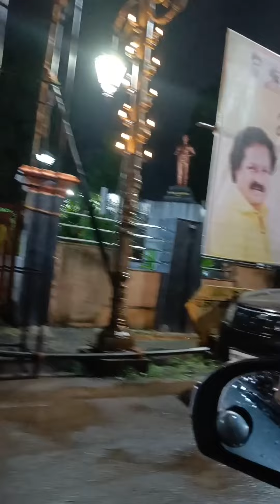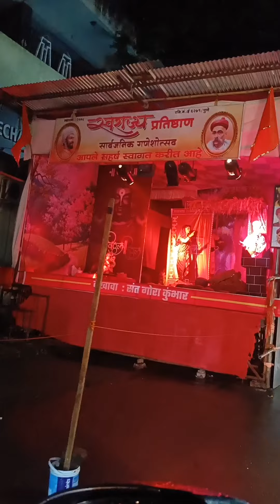Ganapati Darshan Pune 2022 | Ganesh ji ke Darshan Pune 2022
Pune ke Ganapati pandal

If you liked my video please like share comment and subscribe to my youtube channel SWAYAM and support me so that I can come up with more good contents for you.